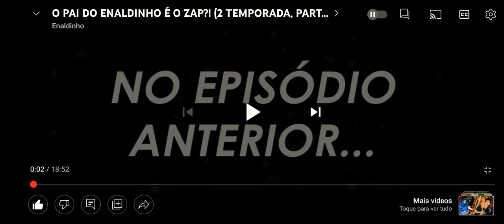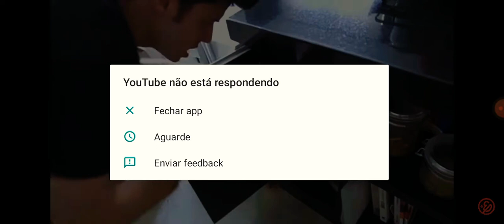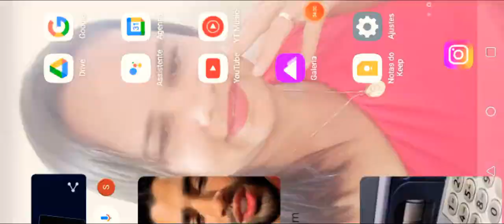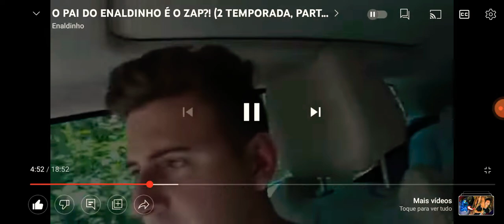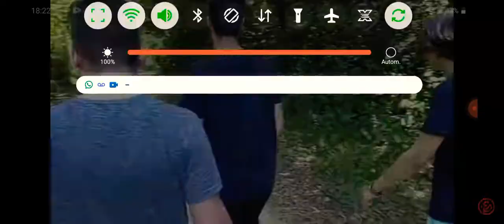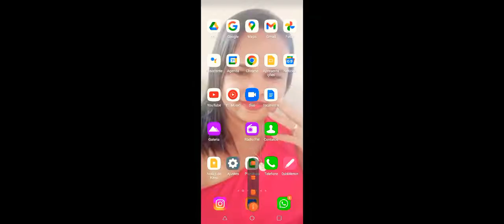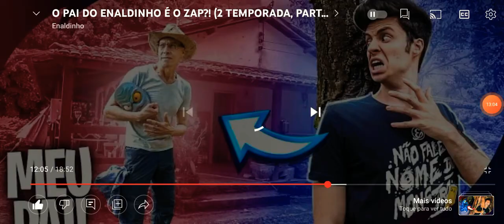EPISÓDIO 20 O PAI DO ENALDINHO É O ZAP REAGINDO A SEGUNDA TEMPORADA DO ZAP